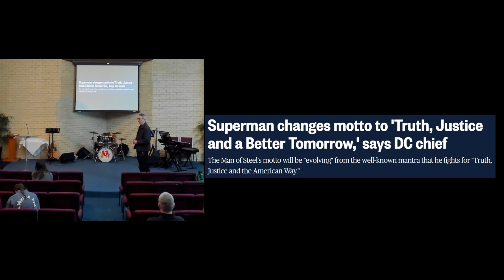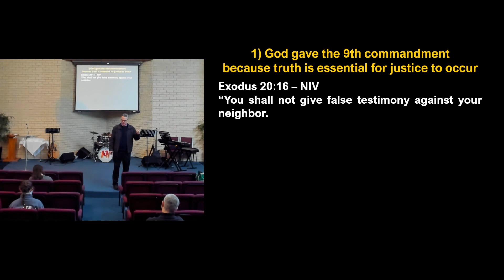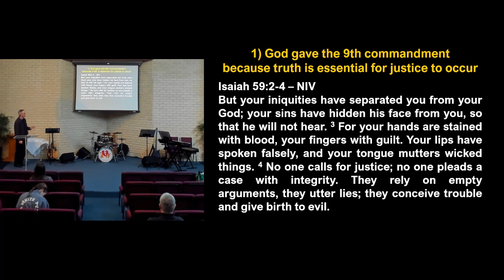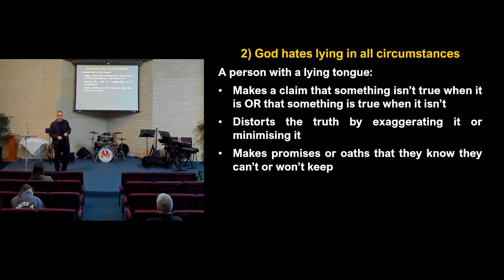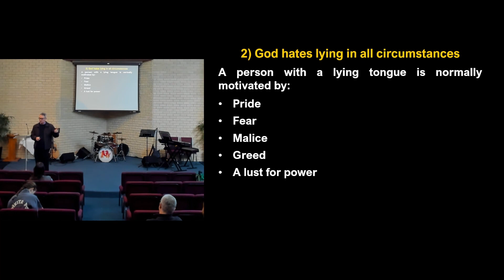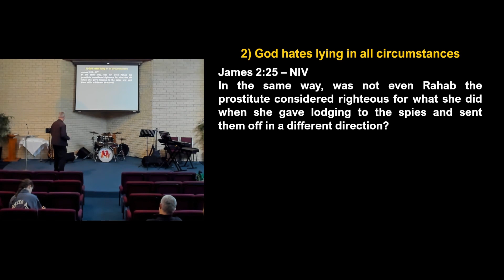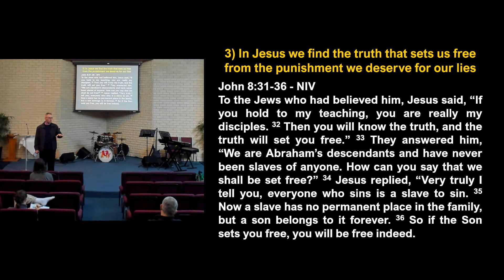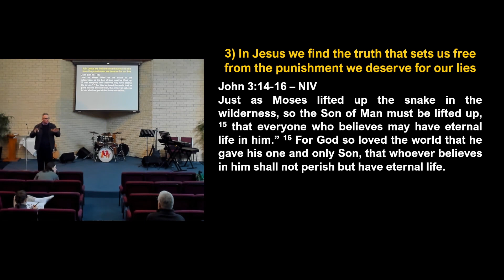Ten Commandments No. 9 - Mark Tough